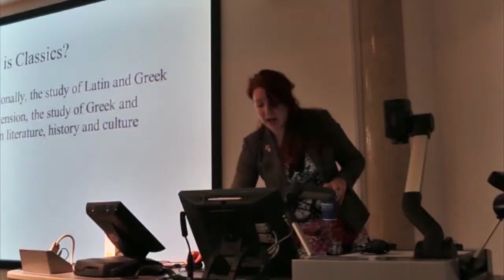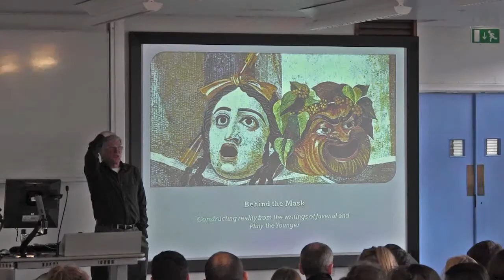Ancient World Study Day. 2014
The Departments of Classics and Archaeology at the University of Reading were once again delighted to hold their annual Ancient World Study Day.  The event, which took place on 26 March 2014, included lectures on the set texts for Latin, Greek, and Classical Civilization A-Levels and was attended by students from a variety of schools in the UK.